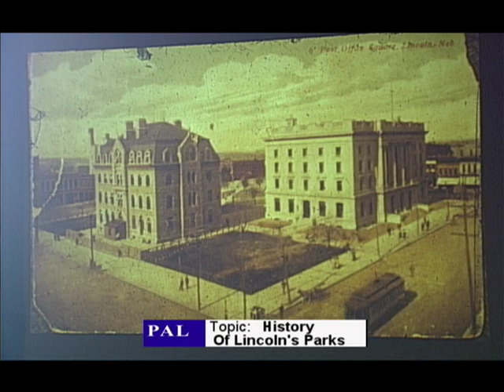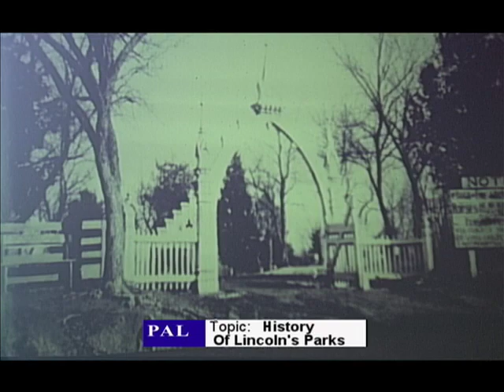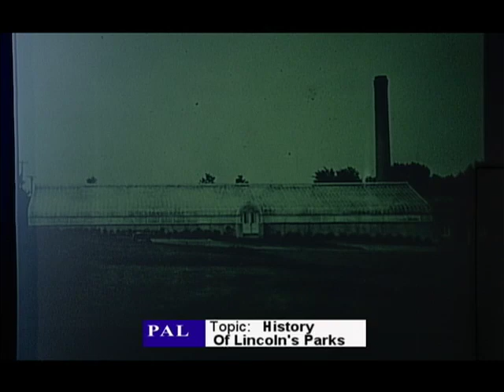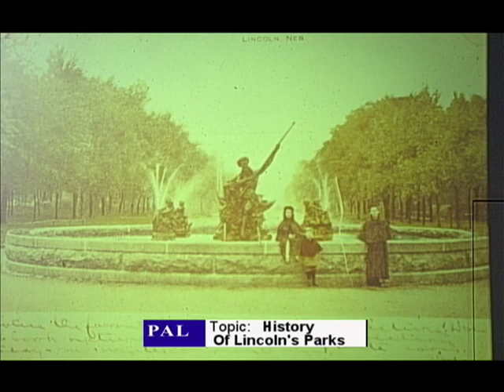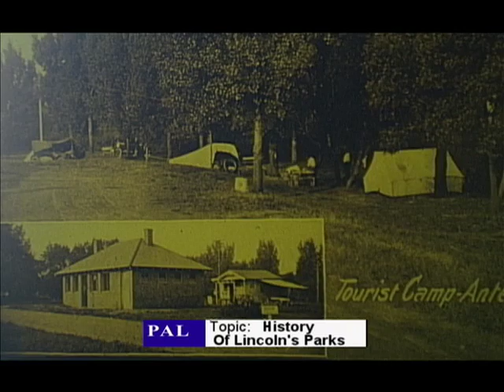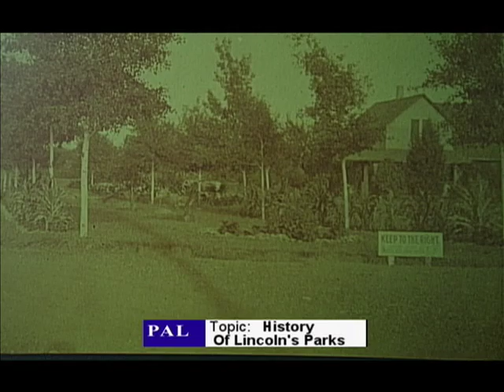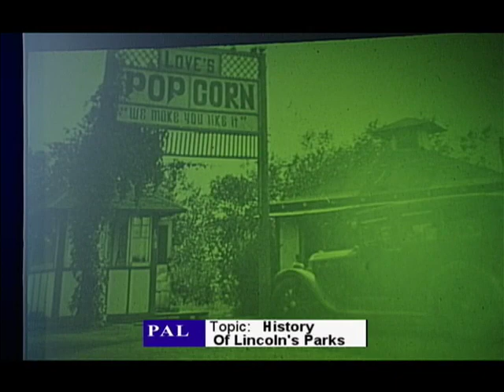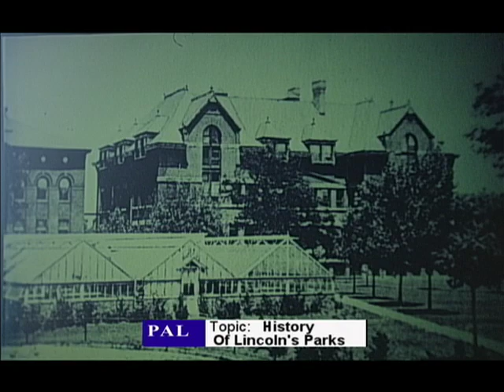The History of Lincoln's Parks